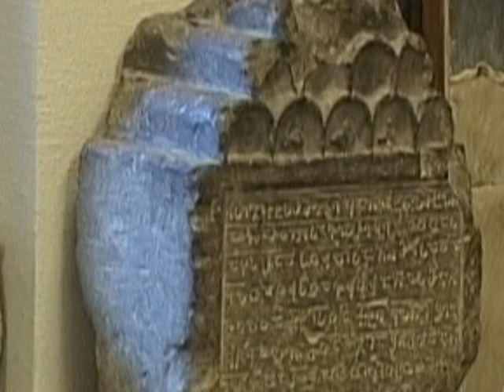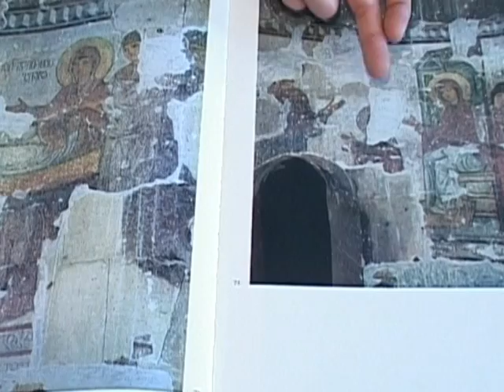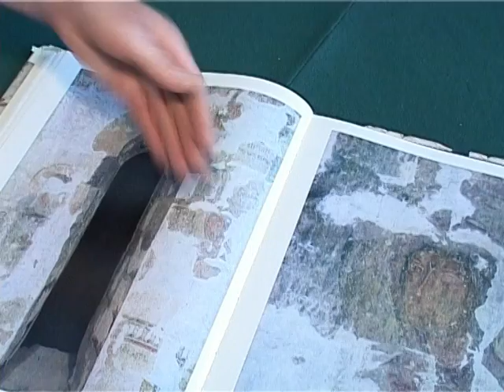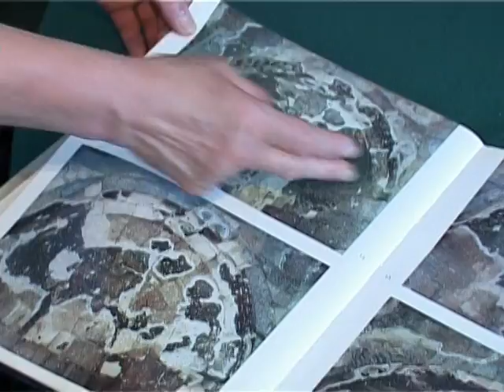atenis kedlis mxatvroba.................lika machkhaneli (TV ertsulovneba)